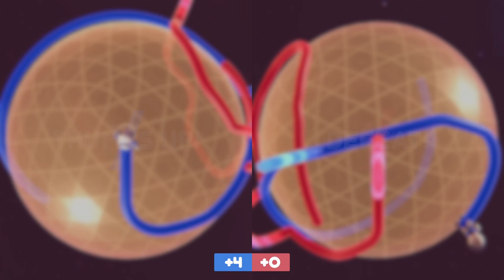"BARELY" ► ASTRO BEARS GAME REVIEW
My review on the crazy competitive 3D snake ball game; Astro Bears for the Nintendo Switch.